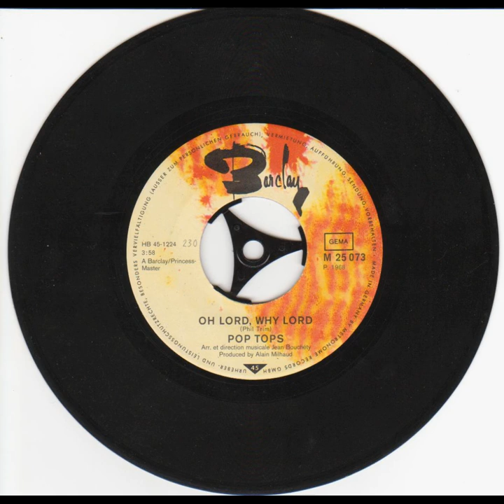Pop Tops - Oh Lord, Why Lord (1968) in "pseudo-stereo"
Monoaufnahme in "Pseudo-Stereo" geändert, d.h. die Originalaufnahme, die offensichtlich Metronom nur in mono zur Verfügung hat, habe ich im linken Kanal soweit verändert, daß es ein bißchen wie stereo klingt. Der rechte Kanal ist unverändert mono.

On the right side you hear the original mono recording. With the changes on the left stereo channel it sounds like a little bit stereo or pseudo-stereo.